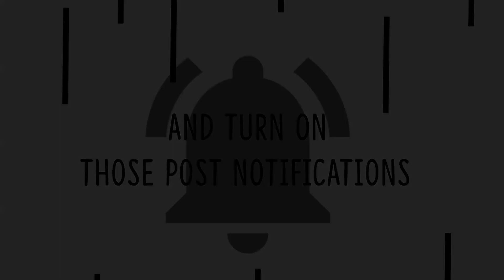GOING INSANE WITH KILLUA ON ABA